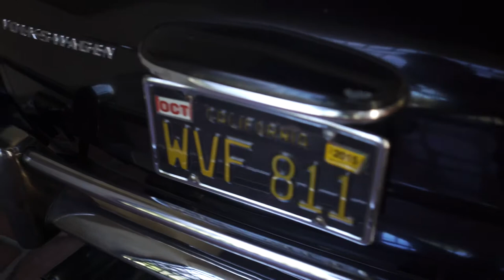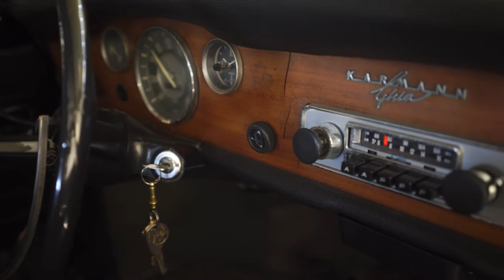Random Nebula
Nebula 4000 Lite gimbal / Sony A7s / Sony Zeiss 35mm
Autumn Leaves -3,0,-3
Continuous Auto Focus
Vari-ND Filter
Shot realtime 24p - no slomo